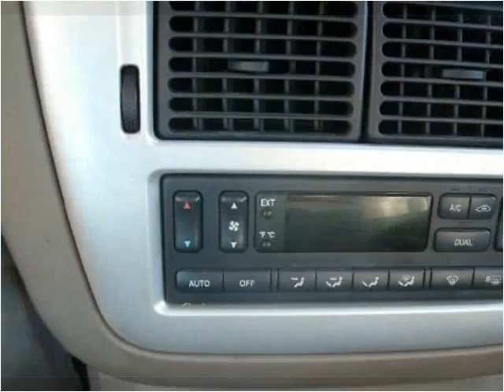2002 Mercury Mountaineer Used Cars Teutopolis IL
This 2002 Mercury Mountaineer is available from Teutopolis Auto Sales.